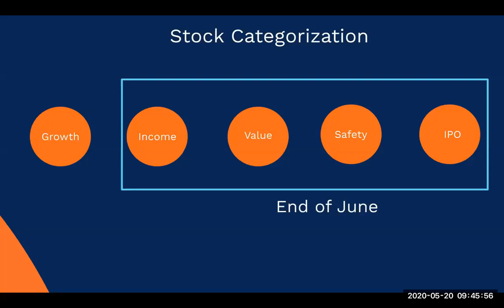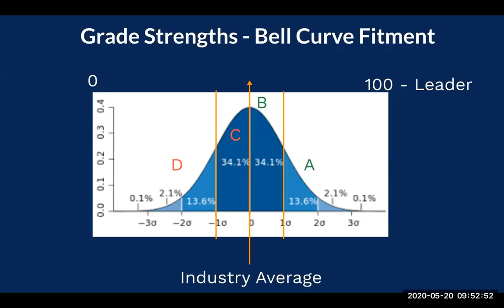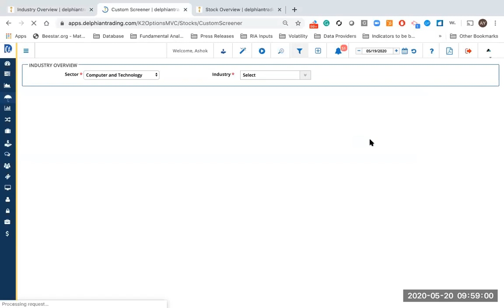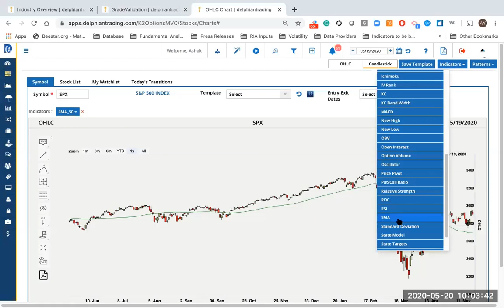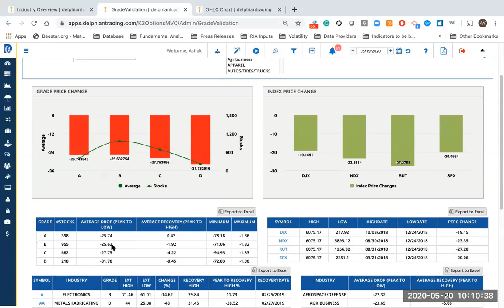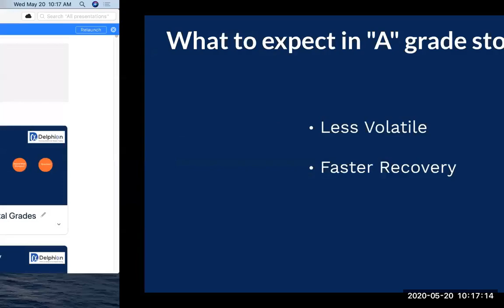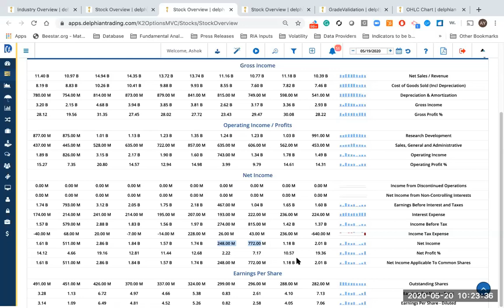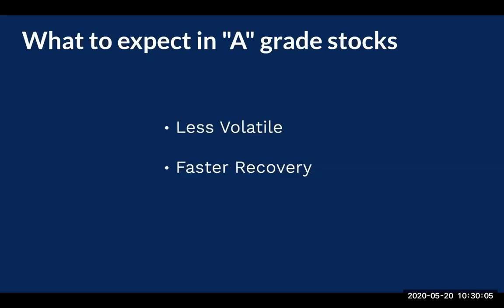Delphian Fundamental Grading | Delphian Seminar May 20 Part 3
Fundamental Analysis Seminar
A detailed review of the Delphian fundamental grading model.
Speaker: Ashok Yarlagadda